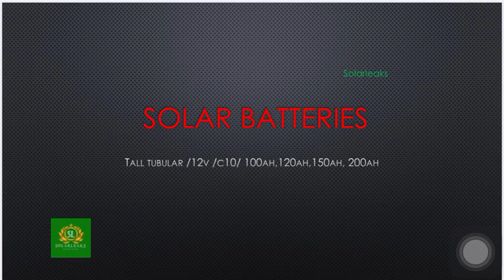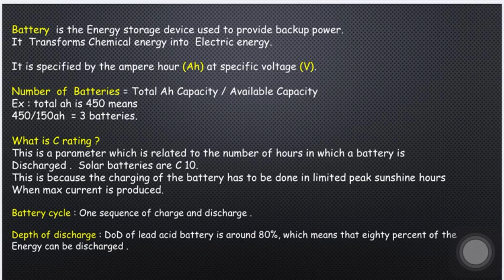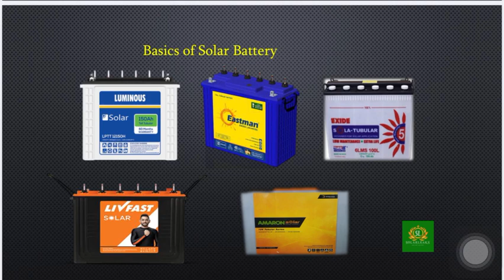Best Solar Batteries ||Luminous||UTL|Exide ||Battery basics in தமிழ்|| Solarleaks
SOLARLEAKS TV : Purely Solar
Trying to Explains the Basics of Solar Battery.
Types  Of Solar Battery :
1) Tall - Tubular
2 ) Lithium-ion solar battery
These solar battery is specially designed as per solar application requirement.
Pros – Advantage : +ve
High efficiency solar batteries i.e. 1500 life cycles+.
Cost effective solar product.
Easy to maintain, install and access.
No need of heavy maintenance

Cons – Disadvantage : -ve
Tall tubular solar batteries are heavy in weight. (Around 30kg+)
You need to refill these solar battery timely.
More space required compare to lithium-ion batteries.
Best Solar Battery :  Luminous , UTL , Exide , Okaya , Amaron , Eastman.
Detailed Discussion on upcoming videos.
SOCIAL
Solar Installer , Solar Product stockist , Dealer and Distributor.